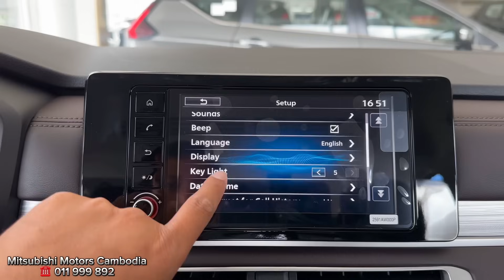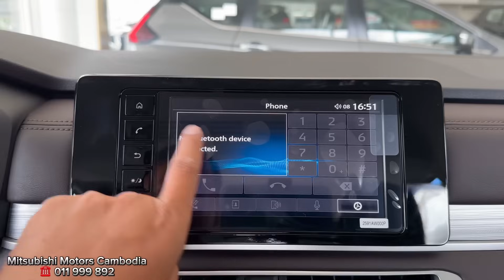2023 Mitsubishi Xpander 1.5L FWD - Special Edition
Thanks To : Mitsubushi Motor cambodia

- Showroom Location : #128, Russian Blvd, Sangkat Toek Thla, Khan Sen Sok, Phnom Penh, Cambodia